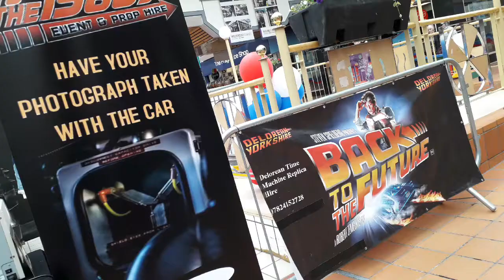dack to the future